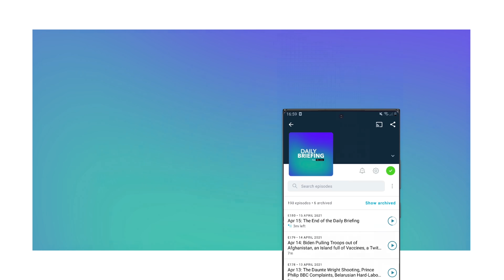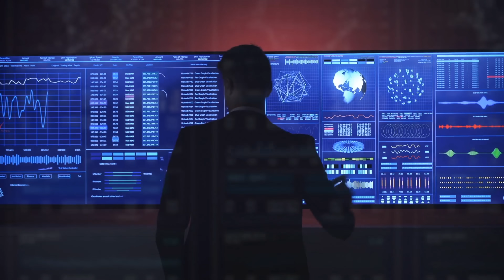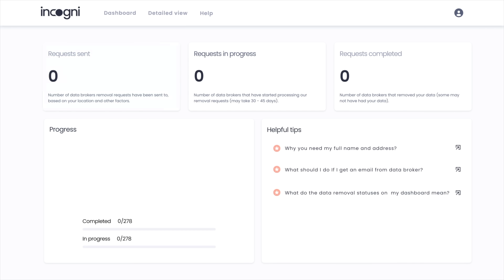Why the EU Backtracked on Palestinian Aid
In today’s episode, we run through the EU’s decision to backtrack on the suspension of aid to Palestine. Also, we discuss RFK Jr. announcing he’s running as independent; the bombing of a camp in Myanmar; and China’s population decreasing.

Further reading:

✍️ EU U-Turns on Palestine Aid

✍️ RFJ Jr. Runs as Independent Candidate

✍️ Myanmar Bombing

✍️ China’s Population Decrease

00:00 Intro
00:24 EU U-Turns on Aid for Palestine
03:30 RFK Jr. Runs as Independent Candidate
05:12 Myanmar Refugee Camp Bombing
06:32 China's Population Decrease
07:52 TLDR Good News